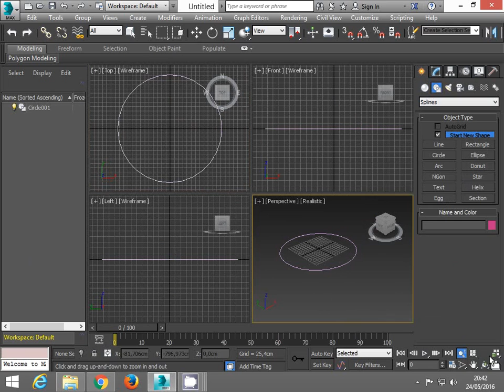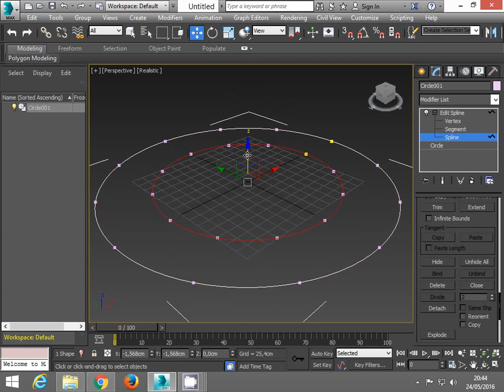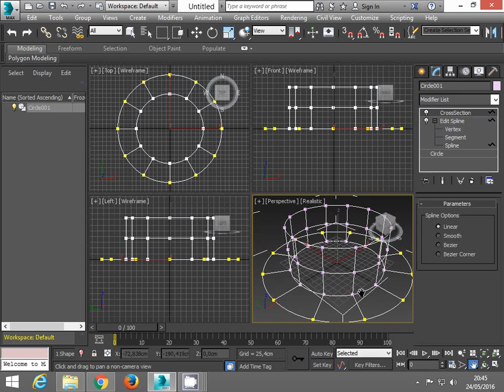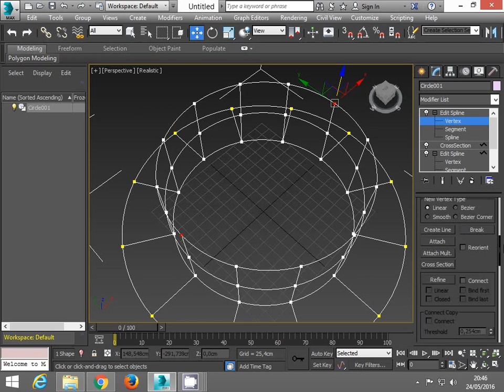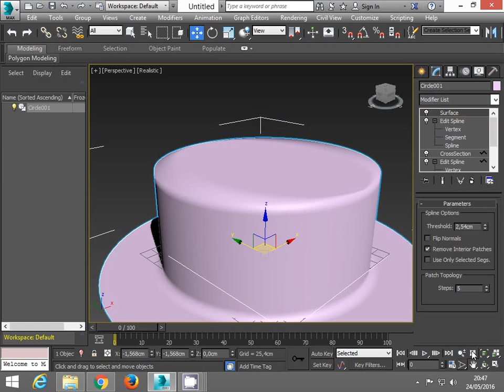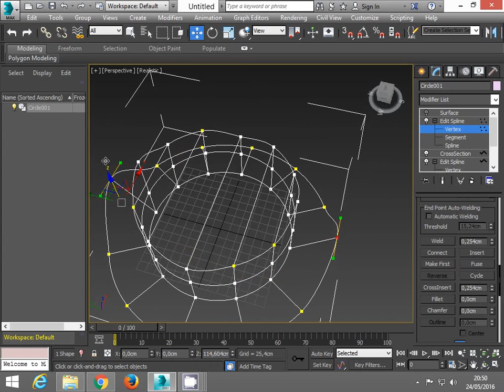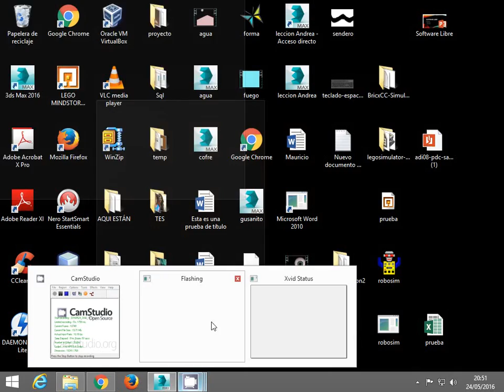Creando un sombrero con Splines (no Audio)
Clase de 3D I - Tecnologico espiritu santo - primer capitulo, tecnicas de modelamiento, pido disculpas por no ponerle audio